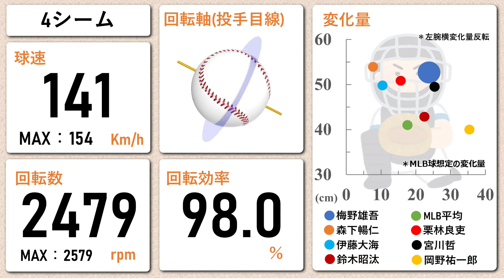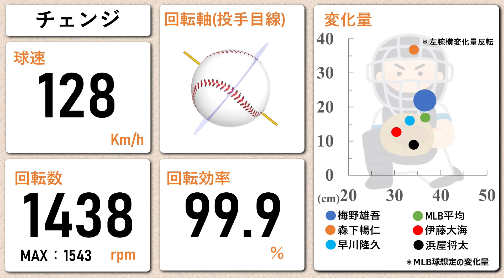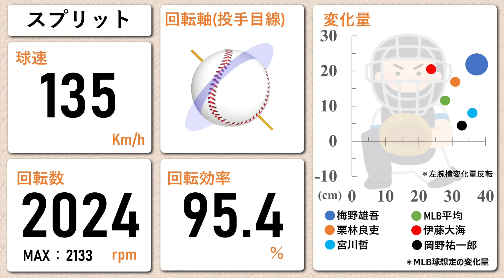【ヤクルト】梅野雄吾の球質分析【スロー撮影】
梅野雄吾（ヤクルト）の球質紹介です。

■目次
00:00 4シーム：約2,479rpm
00:27 スライダー：約2,478rpm
00:52 カーブ：約2,707rpm
01:20 チェンジアップ：約1,438rpm
01:45 スプリット：約2,024rpm
02:09 カットボール：約2,400rpm

氏名：梅野雄吾（うめの ゆうご）
所属：ヤクルト
生年月日：1999年1月13日
最速：154km/h
身長：175cm
体重：84kg
投打：右投右打
経歴：九産大九産